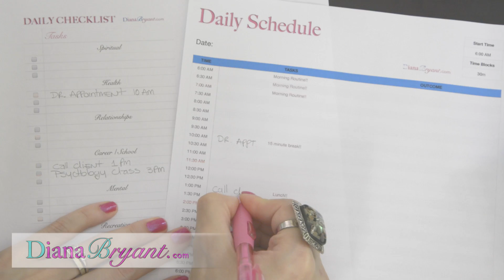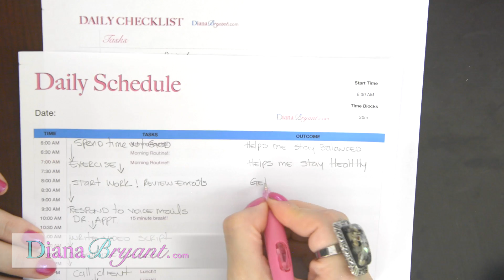How to Schedule and Organize Your Day – 5 Simple Tricks Successful People Use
Learn 5 simple tricks successful people use that help them be more productive and organized during the day.

If you have a burning question about life, leave it in the comments below!  Yours might appear on the show.

Stay motivated and keep pressing forward to live the life of your dreams and become the happiest woman you know!

Love,
Diana